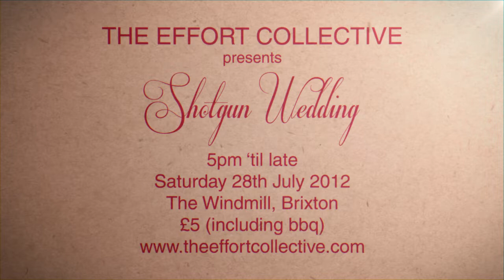Shotgun Wedding - Promo 01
Coordinator: Vanessa Pope
Costume Design: Ellie Moss
Hair/Make-up: Sarah Ferguson and Kiera McTigue

Bride: Victoria Clare
Groom: Nico Argast
Vicar: Mike Edge
Additional wedding couples: Sonya Barber, Fatemah Abidi, Dan McSweeney, Lucy Wray, Sally White, Vimbai Mukwenha, Vanessa Pope, Sim Eldem, Luke Gain, Jon Rowe, Abel Kohen

Thanks to the Music Bar